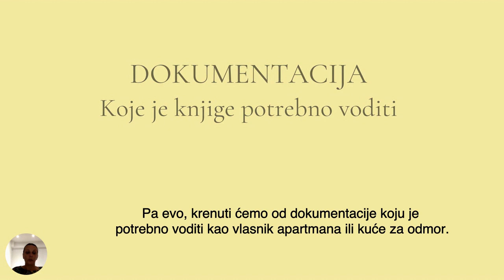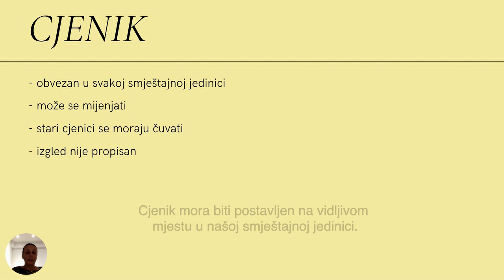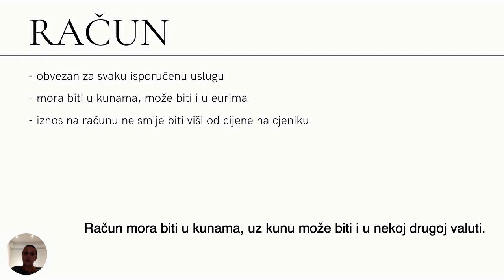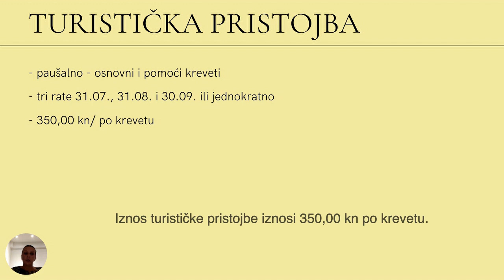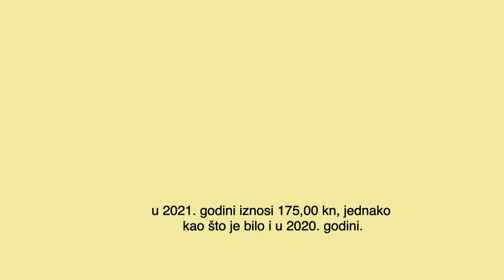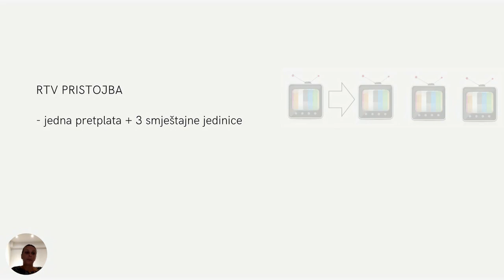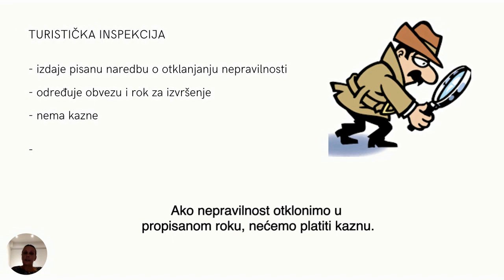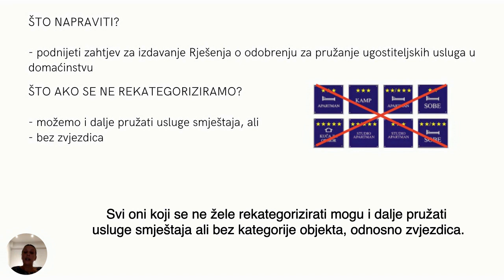Video upute za poslovanje malih iznajmljivača za 2021.